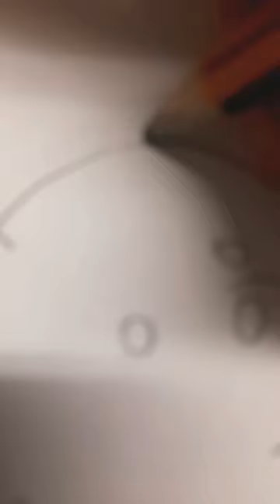Let's make a blue mood board